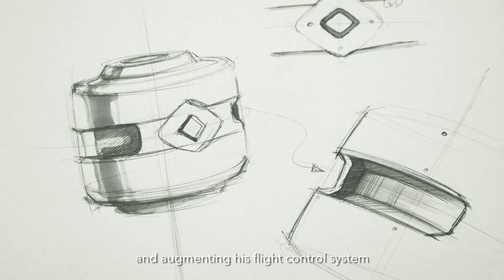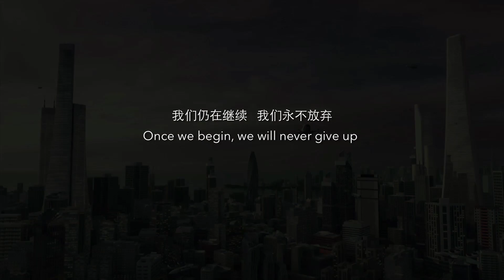Ehang 184 Human-carrying Drone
Anyone want to "E(hang)" out in the sky? This human-carrying drone will enable you to do that. It's called the EHang 184, made in China and raised around $50M to date. It can also fly autonomously. Would you take a ride?

via Ehang (China)